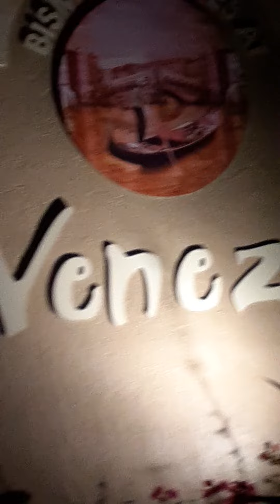See the creepy face? Community's sign.